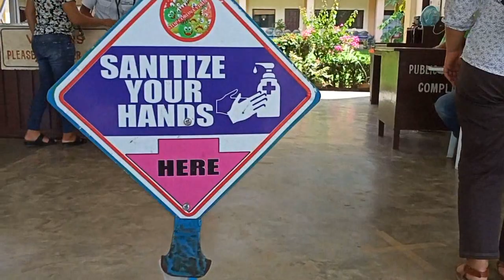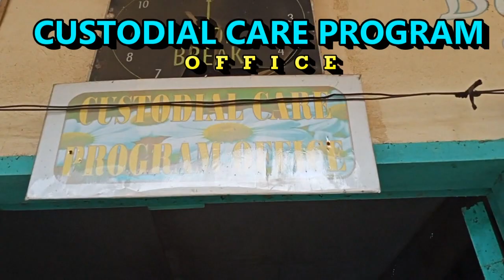CFCST ARAKAN TOUR - Development Survey and Hacienda Escapade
To God be the glory for the previledge of being with the doctors ( Doc. Macatabon and Doc. Rubio) as we had an amazing tour around the CFCST Campus at Doroluman, Arakan, North Cotabato. It is an honor how God blessed me to experience an unforgettable moment of entering the President's Office, The College Oval field, The Custodial Care House, The Amphitheatre, and the Hacienda of Don not to mention hehe. An agricultural plantation that encourages me to encourage my father to have those crops too. indeed, the mountain climbing nailed our adventure. Thanks God for the joyful travel experience.